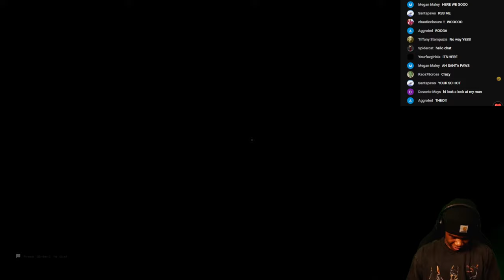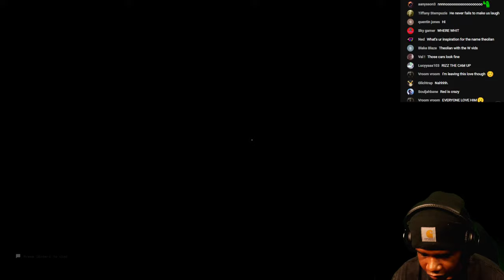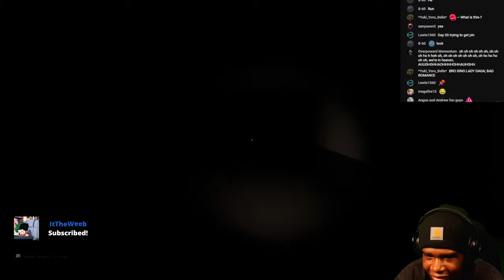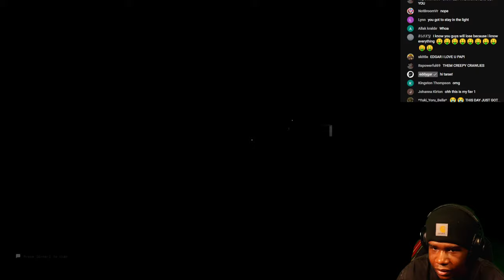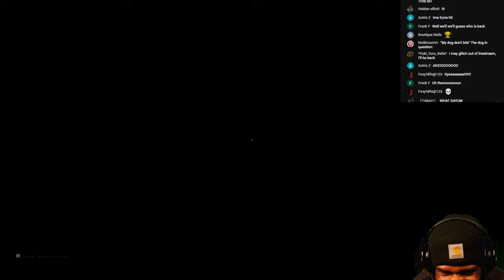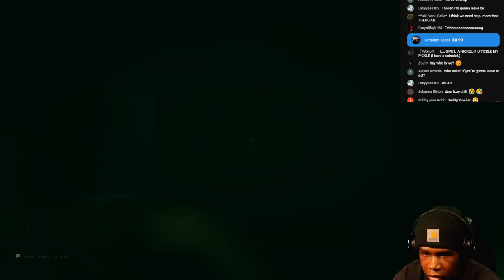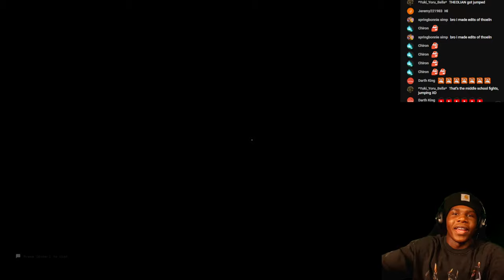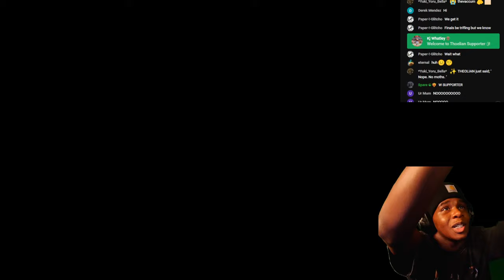Inside The Backrooms…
LIVE WITH THE BOYS... Make sure to to sub them!